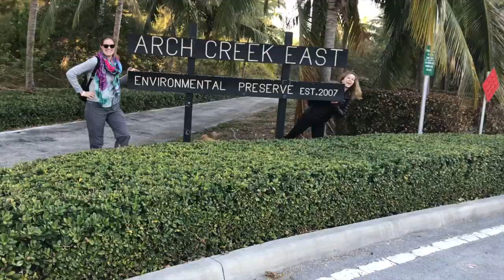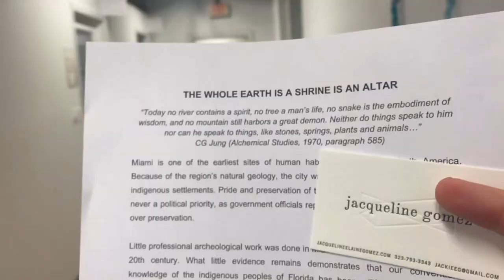Louis Bacon Environmental Leadership Fellows- South Florida Field Experience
Short teaser for Harvard's Center for Public Leadership Fellowship review. During a week in January, eight fellows traveled to Miami-Dade County to meet with elected officials, chief resiliency officers, artists and architects to learn about sea level rise, increased heat days, and other impacts caused by our rapidly changing climate. Thanks in particular is due to Professor Jesse Keenan at Harvard and Professor Joanna Lombard at U. Miami. Final deliverables of the Field Experience will include a report, an article, recommendations for future research, and a video showcasing the trip. For more about the Louis Bacon Environmental Leadership Program at Harvard Kennedy School, please